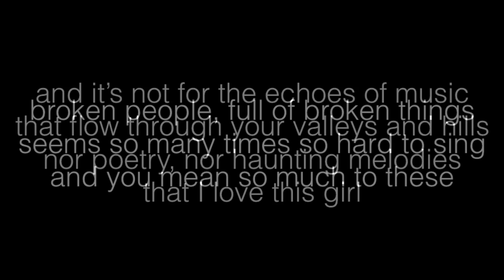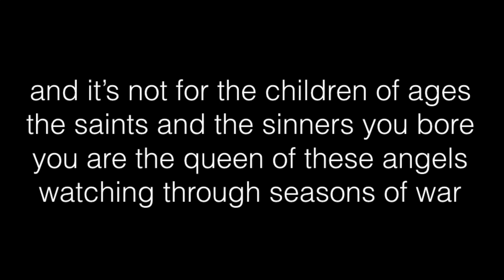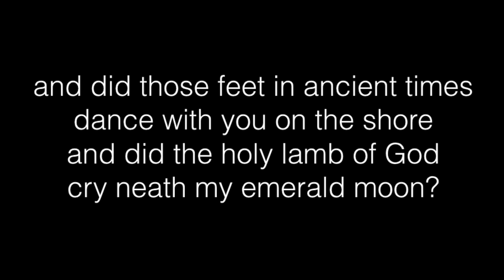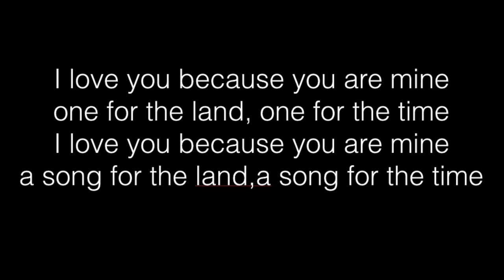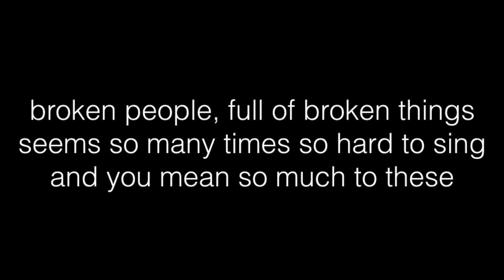Kathleen - Original Song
'Kathleen'

Words & Music: Halcyon Days (Black, Gibson, Johnston, Orr)

Additional Words & Music: Chris Hutchinson